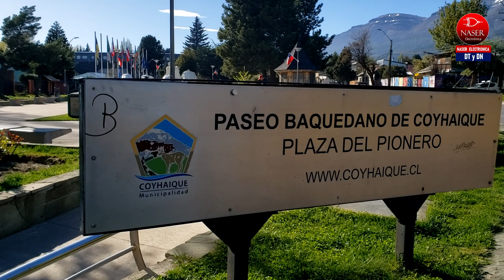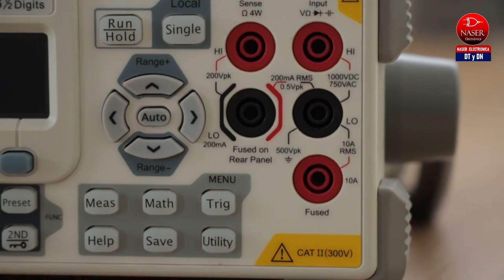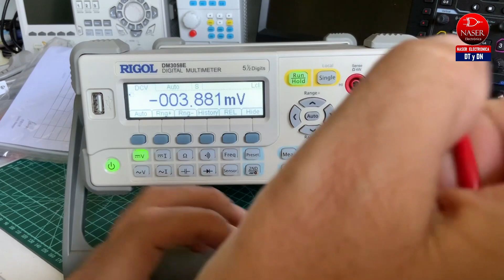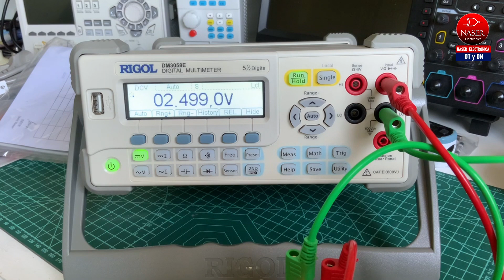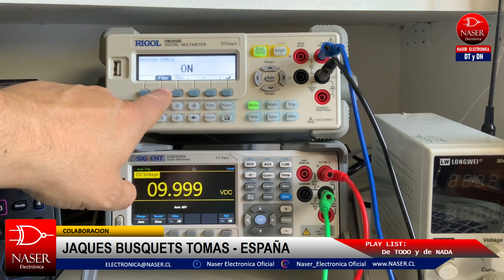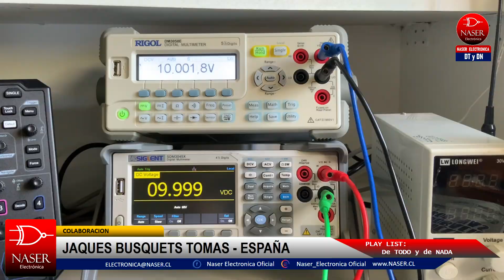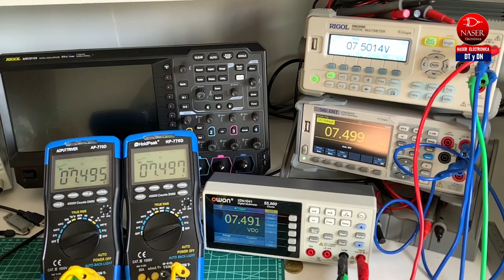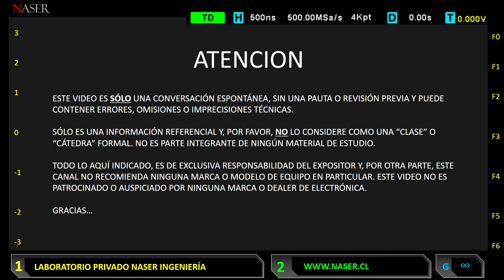🆙#48-d_TODO y d_NADA - RIGOL DM3058e, Termostato Digital W1209 y más.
Video NO patrocinado; Naser Electrónica NO es una tienda de Electrónica, no vendemos productos. Somos el laboratorio de Naser Ingeniería dedicada a servicios de Telecomunicaciones y el único objetivo en este Canal de YouTube es compartir experiencias del área y la entrega de conocimiento Electrónico gratuito en agradecimiento a todos los profesores y maestros que día a día contribuyen a tener un mundo mejor.

INDEX
00:00 Inicio
10:28 Presentación RIGOL DM3000
11:13 Unboxing Rigol DM3058E, colaboración Jaques Bousquet
19:30 Inicio Programa
27:38 Anuncio Llegada Tester IC y Referencias L-C-R
29:11 Fail PCB Ref. Resistencias.
32:25 Presentación IC Tester
35:58 Comparativa Mediciones Multímetros
44:30 Presentación Termostato Digital W1209

..:: Si deseas cooperar con el canal o invitarme un café, te invito a unirte en el siguiente Link, y yo te regalo una insignia 🤠. Se agradece... ..::